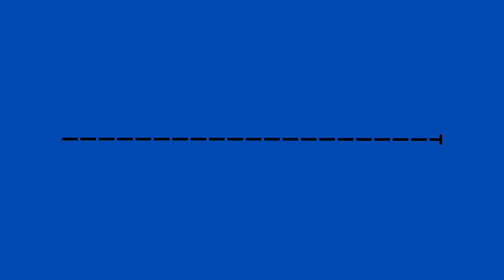Supreme Boy Boado (CANVA) WITH MUSIC (The Miracle Of Flight) (Canva) LINE 2 END (NORMAL)